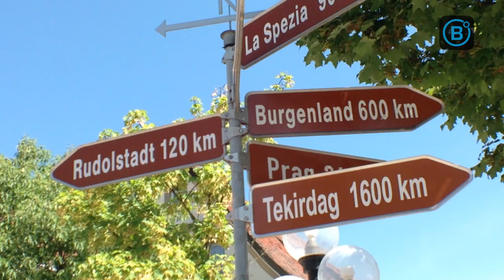Sternplatz in Bayreuth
Willkommen in Bayreuth, Willkommen auf dem Sternplatz. Der Mittelpunkt Bayreuths, Treffpunkt und Startpunkt für die Entdeckung Bayreuths. Egal ob zum Museumsbesuch oder zur Kneipentour hier trifft sich Bayreuth. Daher ist es der unser Startpunkt unserer Bayreuth Portraits